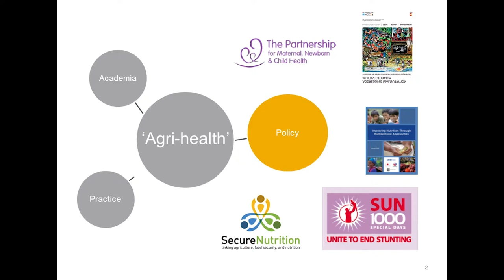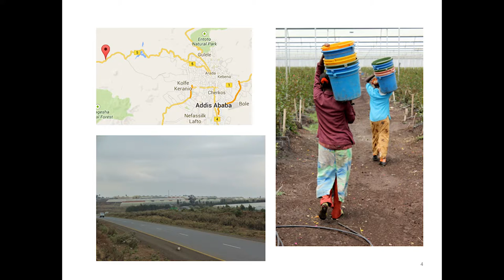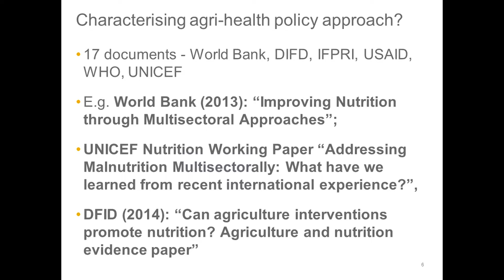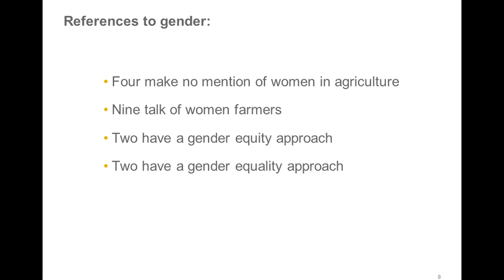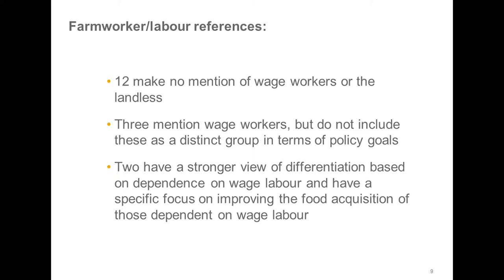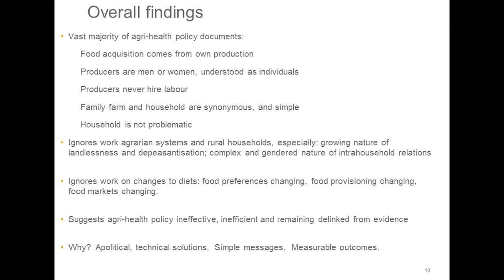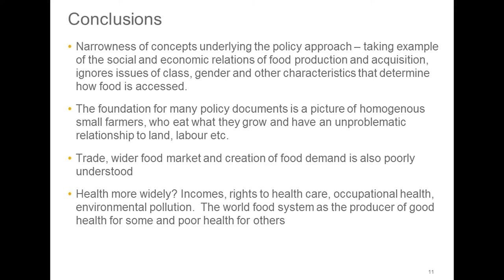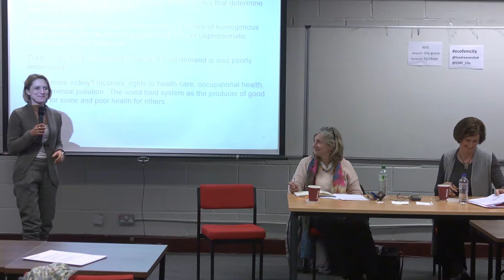Ecofeminism, Food and Social Justice seminar 2: Rosie Boycott, Deborah Johnston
The series of four Ecofeminism, Food and Social Justice seminars, “Sowing Hopes and Struggles” will consider issues around gender and food from ecofeminist and multi-disciplinary perspectives. The series is a joint interdisciplinary collaboration amongst the Food Research Collaboration and the Gender and Sexualities Research Forum, based in the Department of Sociology at City University London.